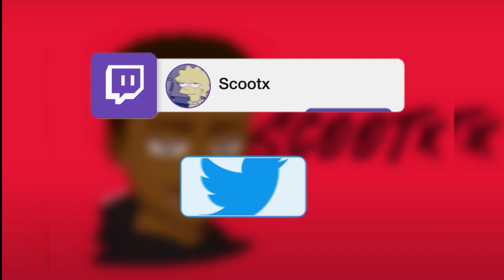OK.... THIS IS ACTUALLY CRAZY! | Rick and Morty Episode 3 REACTION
Rick and Morty Episode 3 Reaction.